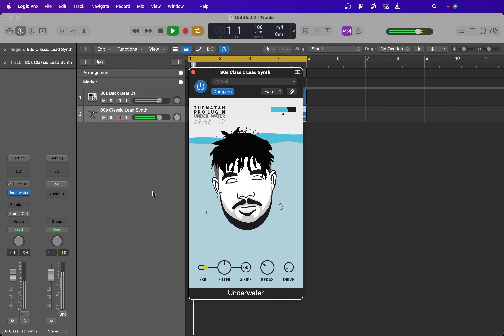Underwater “40” Drake style Underwater effect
An all in one tool trying to replicate the sounds of popular Songs Made By Drake / 40.

Main On-Board Effects:

“Low-Cut Switch” Cuts Everything under 80 Hz
“Filter Knob” Modeled Filter Unit With A Very Smooth Resonance
“Slopes Menu” 12 / 24 / 36 / 48 / 60 / 72 And 96 dB Slope Settings
“Redux Knob” Lo-Fi degrade unit
“Drive Knob” Special Algorithm Distortion
“Master Output Knob”
“Automations”
“Audio Visualizer – Animations – Hair Colors And A Lot Of Tears”